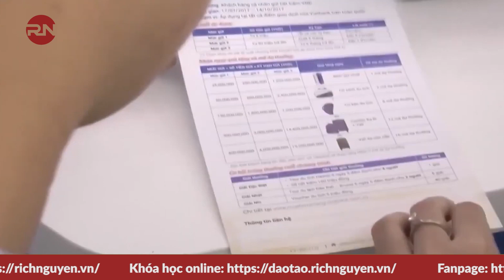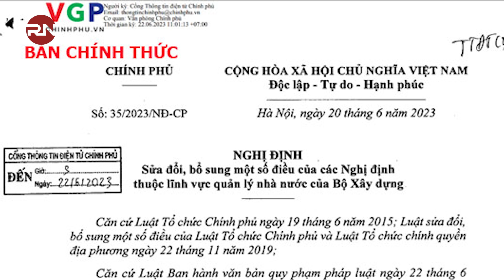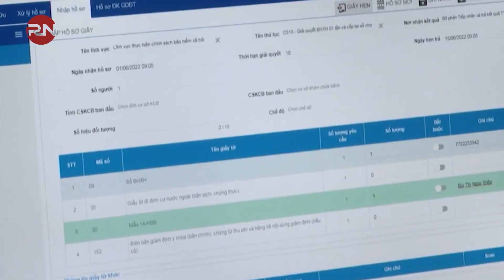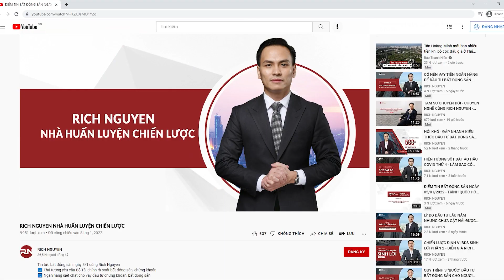ĐIỂM TIN BĐS 17/11 -Tín dụng kinh doanh bất động sản tăng 21,86% sau 9 tháng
Tin tức bất động sản ngày 17/11 cùng Rich Nguyen
🔝Tín dụng kinh doanh bất động sản tăng 21,86% sau 9 tháng
🔝Thị trường bất động sản đã thoát khỏi nguy cơ “mất phanh”
🔝Mất bao lâu để thị trường hấp thụ hết hàng tồn kho bất động sản?
🔝Giá nhà vẫn cao, tín dụng tiêu dùng bất động sản tăng chậm
🔝Hà Nội duyệt quy hoạch công viên hơn 95 ha ở Hà Đông
🔝Nếu dự thảo Luật Đất đai được thông qua, chi phí cấp sổ đỏ sẽ tăng lên?
Bạn nghĩ sao về những điểm tin bất động sản tuần này? Hãy để lại bình luận chia sẻ ngay bên dưới cùng Rich Nguyen nhé!
j
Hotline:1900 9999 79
SĐT cá nhân của diễn giả: 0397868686